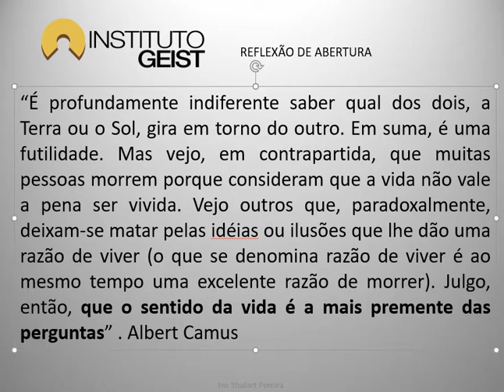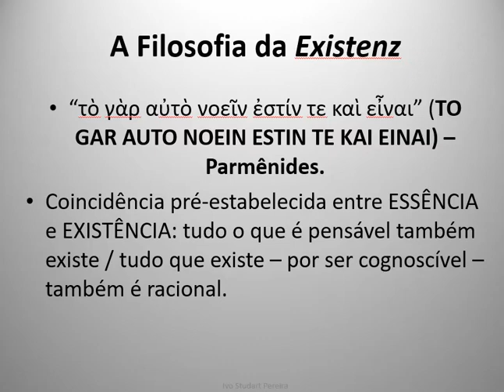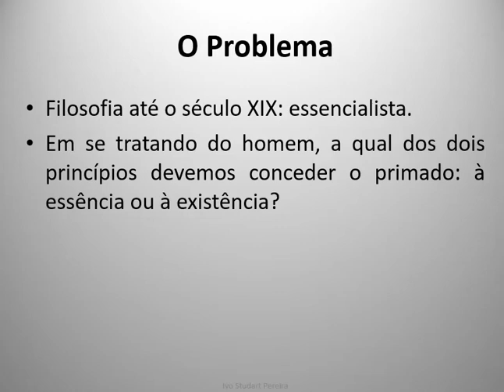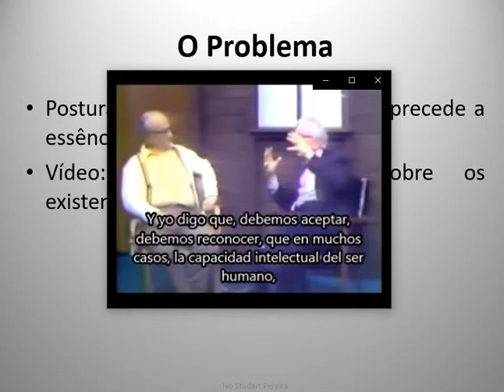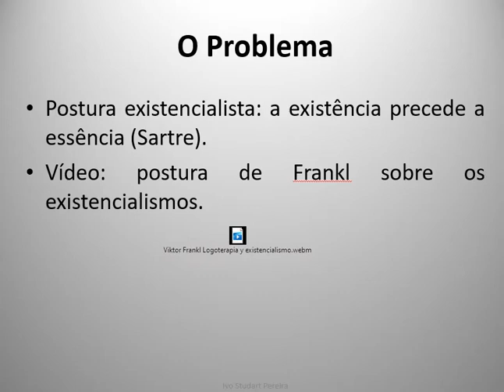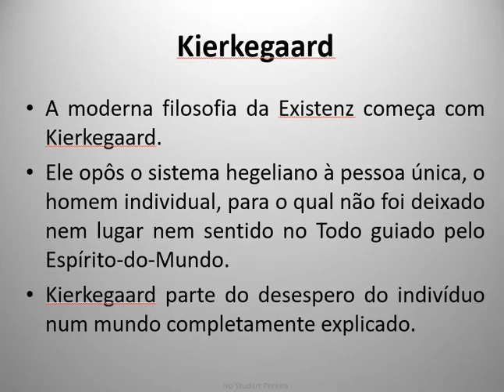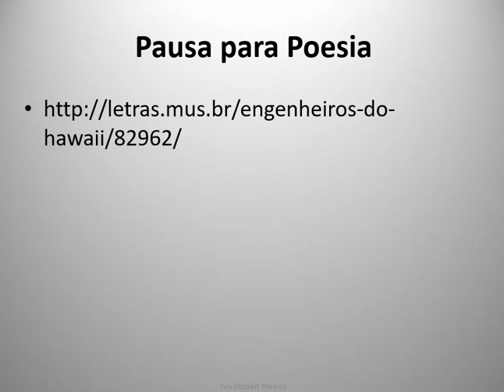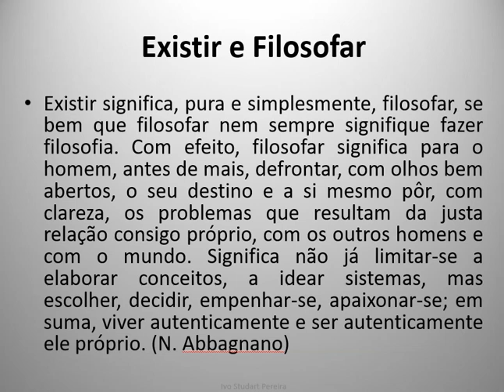Viktor Frankl, Karl Jaspers e o Existencialismo - 1/4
Trecho de Aula no Instituto Geist - MA, em 2015.

Discussões acerca do Existencialismo de Frankl e Jaspers, com base no artigo "A Filosofia Existencial de Karl Jaspers", da Dra. Antónia Perdigão.